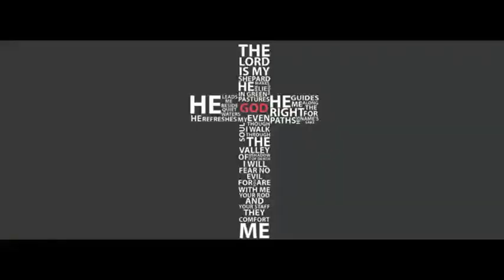Christian Rap - Survivor Q "Fell In Love" (OfficialVideo)